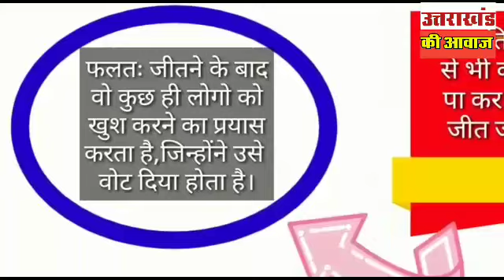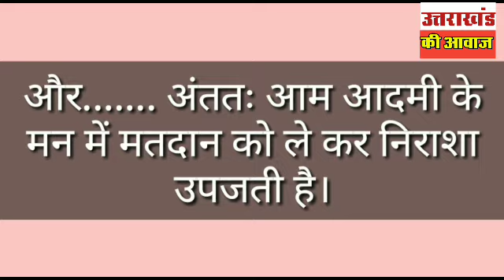ये फ़िल्म हम सबके लिए देखना शायद जरूरी है,आओ अपना कल संवारें क्योकि आ रहा है लोकतंत्र का पर्व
आओ अपना कल संवारें क्योकि आ रहा है लोकतंत्र  का पर्वआइए मतदान करें बेहतर हिंदुस्तान का निर्माण करें।
आओ अपना कल संवारें क्योकि आ रहा है लोकतंत्र  का पर्व लोकसभा चुनाव 2019,मतदान अधिकार है मेरा,जिमेदारी है मेरी,आइए मतदान करें बेहतर हिंदुस्तान का निर्माण करें।अधिक जानकारी के लिए संपर्क करें 1950
uttrakhand ki aawaz